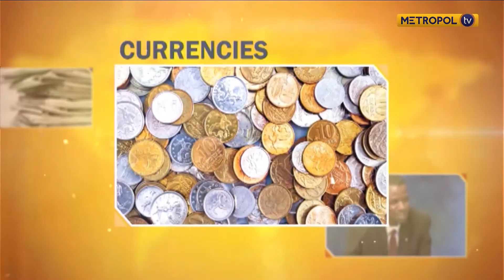You have to be online to earn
Denis a Gospel artist discusses why the online space is the only way for artists as venues and gatherings are closed due to the Covid-19 pandemic.